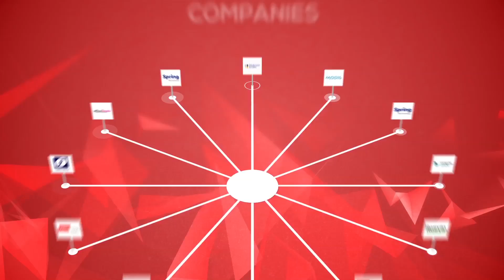Adecco Group Recruitment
Hungry to maximise your career earnings? The Adecco Group is hiring...

Comprising of 12 leading brands including Badenoch and Clark, Modis, Computer People and Spring Technology, our commitment to training and support will give you the opportunity to hone your skills and allow you to shape you career the way you want to.

To attract the best, we offer an industry-leading package that will allow you to succeed in a stable and prosperous environment.